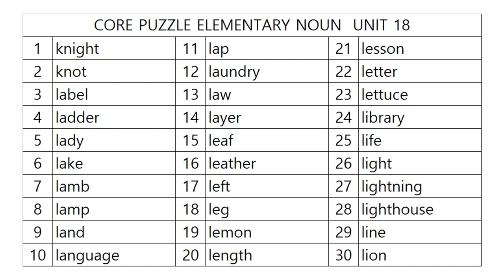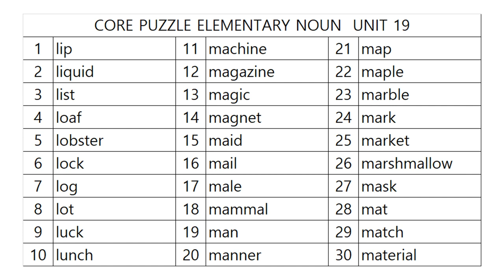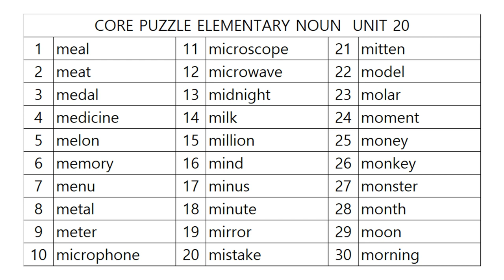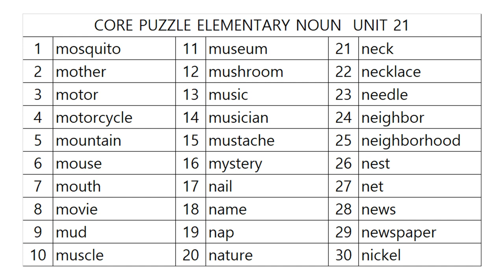영단어 코어퍼즐 초등 10단계 어휘사운드!